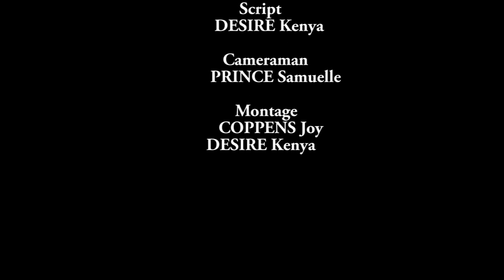Exercice tournage montage perdu dans le LPO